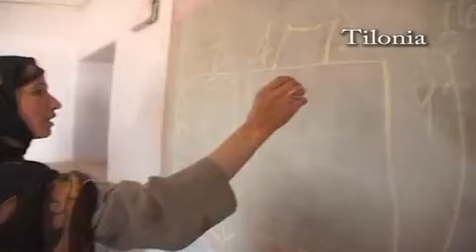Rocketboom: Bunker Roy Interview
interview with Bunker Roy of Barefoot College, an unconventional engineering school in India (thanks, Andrew!)